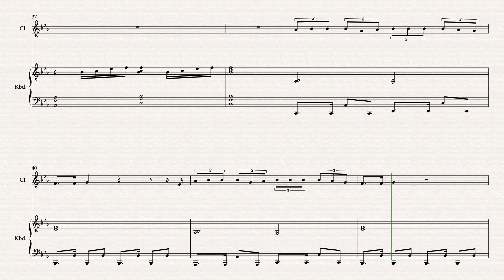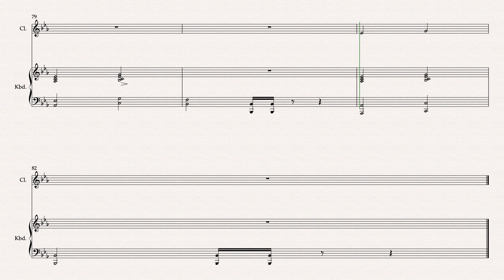Sorry by Justin Bieber Clarinet in Bb & Piano Arranged by Matthew Pyeon